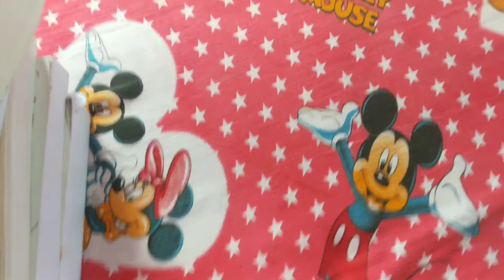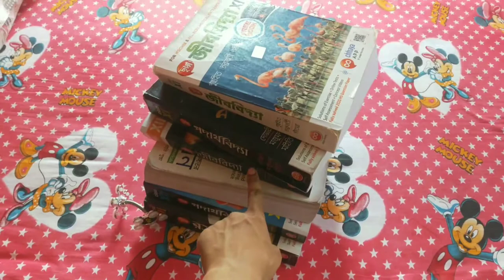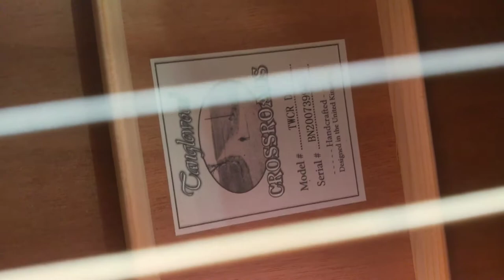first vlog || guitar review || CORAL 515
CORAL_515 first_vlog tanglewood_twcrd
tanglewood guitar twcrd
first vlog
CORAL 515

Hello and welcome to our world.  I hope you liked our video.  Forgive us if we have made a mistake.  Please advise us to create a video.